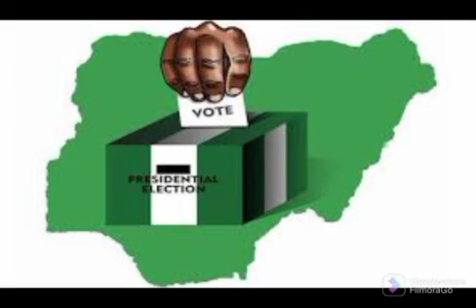BREAKING: Peter Obi Wins Arewa Poll By Landslide! Obi Really Winning BIG, See For Your Self...